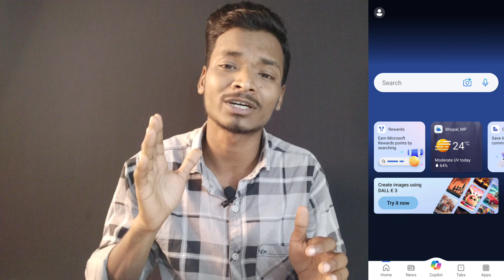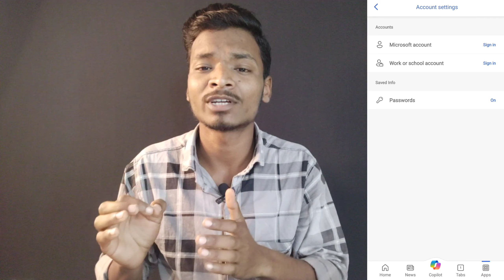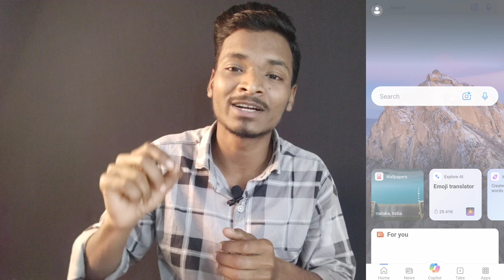How To Create Instagram Viral 3D Social Media Images || 3D Ai Social Media Images Kaise Banaye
doston is video mein aapko batane wala hun ki aap Instagram ke liye Facebook ke liye Snapchat ke liye aap 3D AI image Kaise banaa sakte ho vah bhi ek click mein is video mein maine aapko bataya hai aap Bing App Main Kaise account banaa sakte ho vah bhi maine aapko is video mein bahut hi bariki Se samjhaya hua Hai.

instagram 3d cartoon profile photo editing
instagram logo 3d cartoon photo editing
social media photo editing
photo editing
bing ai
ai art